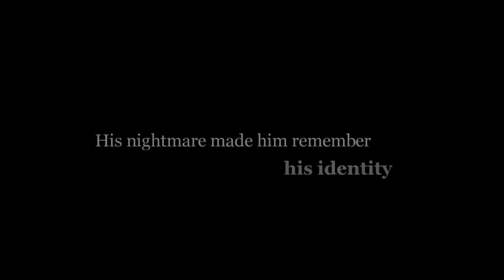"Illusion" - Official Pre-Trailer [HD]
"Illusion" (2012) Short Film Trailer

           Peter Johnson - Glory and Honor